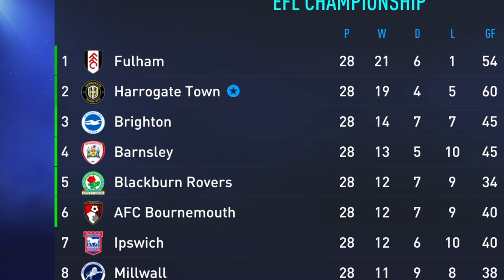I SIGNED an 85 RATED PLAYER!!🤯 - FIFA 22 Harrogate Town EP12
Our biggest signing in this FIFA 22 Career Mode!